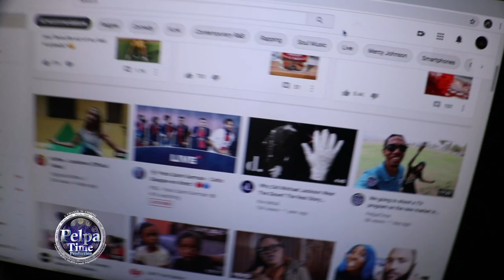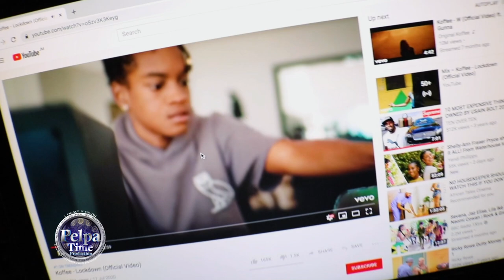Koffee wit Lockdown outrun spice record one mil a day